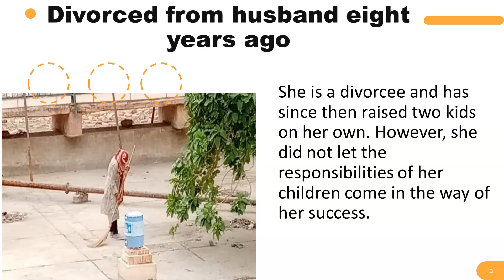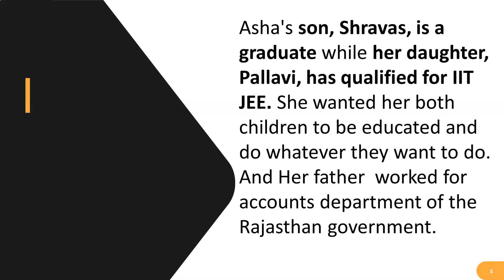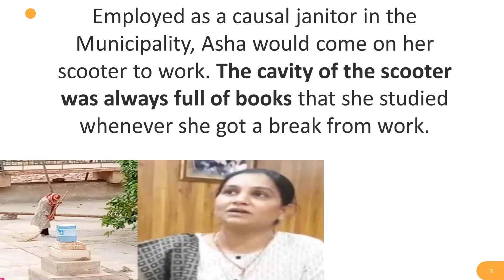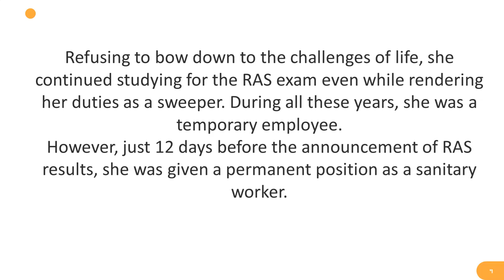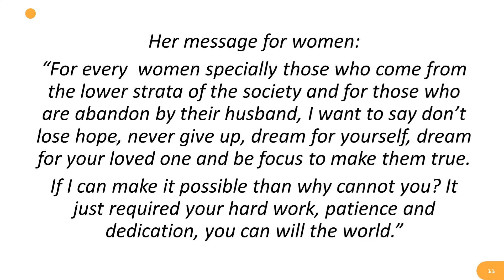Asha Kandra, A Sweeper From Jodhpur Is Now A Deputy Collector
1. UPSC (Pre+Mains) Foundation Course 2022
2. UPSC (Pre+Mains) Current Affairs Course 2021
3. NCERT 6th to 12th for History
4. NCERT 6th to 12th for Polity
5. Personality Development Course

6. Personality Development course for females
7. UGC NET NTA PAPER 1
8. Combined NCERT (POLITY + HISTORY) COURSE

Video Title: Service Hierarchy of an IAS Officers

About Video:

The Indian Administrative Service (IAS) is the administrative arm of the All India Services of Government of India.[3] Considered the premier civil service of India,[3][4] the IAS is one of the three arms of the All India Services along with the Indian Police Service and the Indian Forest Service. Members of these three services serve the Government of India as well as the individual states. IAS officers may also be deployed to various public sector undertakings and international organizations.

As with other countries following the parliamentary system of government, the IAS is a part of the permanent bureaucracy of the nation,[5] and is an inseparable part of the executive of the Government of India. As such, the bureaucracy remains politically neutral and guarantees administrative continuity to the ruling party or coalition.[5]

Upon confirmation of service, an IAS officer serves a probationary period as a sub-divisional magistrate. Completion of this probation is followed by an executive administrative role in a district as a district magistrate and collector which lasts several years. After this tenure, an officer may be promoted to head a whole state administrative division, as a divisional commissioner.

On attaining the higher scales of the pay matrix, IAS officers may lead government departments or ministries. In these roles, IAS officers represent the country at the international level in bilateral and multilateral negotiations. If serving on a deputation, they may be employed in intergovernmental organisations such as the World Bank, the International Monetary Fund, the Asian Development Bank, the Asian Infrastructure Investment Bank, or the United Nations, or its agencies. IAS officers are also involved in the conduct of elections in India as mandated by the Election Commission of India.